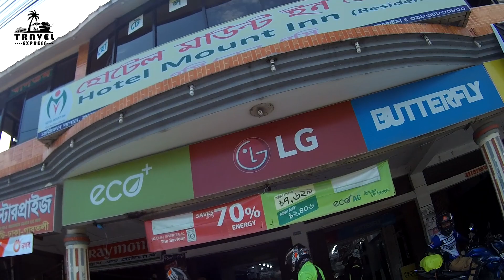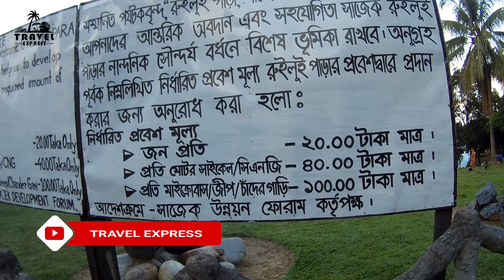মেঘের রাজ্য সাজেক ভ্যালি | Sajek Bike Tour | পাহাড় ভ্রমণ-Episode 01